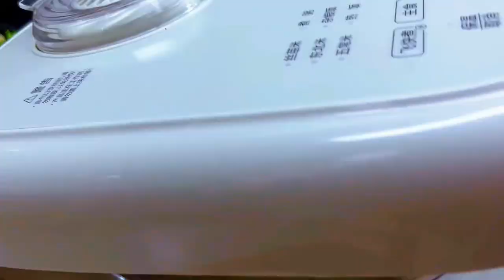Receita fácil de fazer arroz soltinho na panela elétrica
Neste vídeo, você vai aprender a preparar um arroz soltinho e perfeito usando a panela elétrica! Ideal para quem busca praticidade na cozinha sem abrir mão do sabor. Vamos te mostrar o passo a passo, desde a escolha do arroz até os segredos para garantir que ele fique leve e macio.

Receita de Arroz Soltinho na Panela Elétrica

Ingredientes:

2 xícaras de arroz (preferencialmente arroz Tipo 1)
4 xícaras de água
1 colher de sopa de óleo ou manteiga
1 cebola pequena picada
2 dentes de alho picados
Sal a gosto
Pimenta-do-reino a gosto (opcional)
Salsa ou cebolinha picada (opcional, para decorar)

Instruções:

Preparação do Arroz:

Lave o arroz em água corrente até que a água saia clara, removendo o excesso de amido.
Deixe escorrer em uma peneira.

Refogar os Temperos:

Ligue a panela elétrica e selecione a função "refogar" ou "sauté".
Adicione o óleo ou manteiga na panela e aguarde esquentar.
Coloque a cebola picada e refogue até que fique transparente.
Acrescente o alho picado e continue refogando por mais 1-2 minutos, evitando queimar.
Adicionar o Arroz:

Adicione o arroz escorrido à panela e refogue por cerca de 3-4 minutos, mexendo sempre. Isso ajuda a deixar o arroz mais soltinho.
Cozinhar o Arroz:

Adicione as 4 xícaras de água à panela (ou caldo de galinha para mais sabor).
Tempere com sal e pimenta-do-reino a gosto.
Misture bem e feche a tampa da panela elétrica.
Se a sua panela tiver um modo específico para arroz, selecione essa opção. Caso contrário, use a função de "cozimento" por aproximadamente 10-15 minutos.

Término do Cozimento:

Após o tempo de cozimento, deixe o arroz descansar na panela, com a tampa fechada, por mais 5-10 minutos. Isso ajudará a absorver o vapor e deixar o arroz ainda mais soltinho.

Finalização:

Abra a tampa e solte o arroz com um garfo, separando os grãos.
Decore com salsa ou cebolinha picada, se desejar.
Dicas:
Para incrementar o sabor, você pode adicionar uma folha de louro ou temperos de sua preferência durante o cozimento.
Sinta-se à vontade para adicionar legumes, como cenoura ou ervilhas, no final da cocção.
Aproveite seu arroz soltinho!